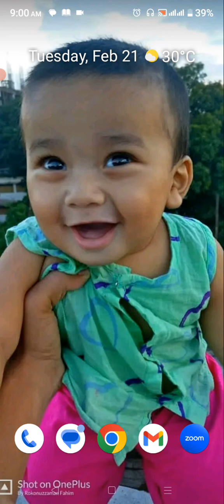March 1, 2023